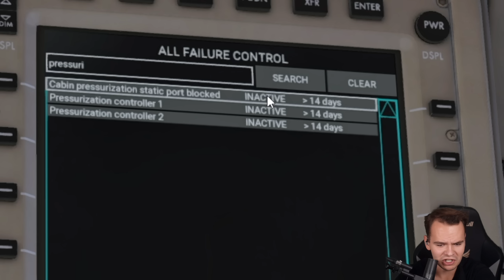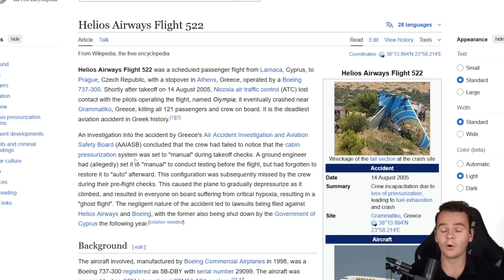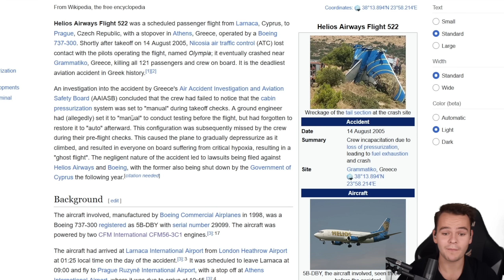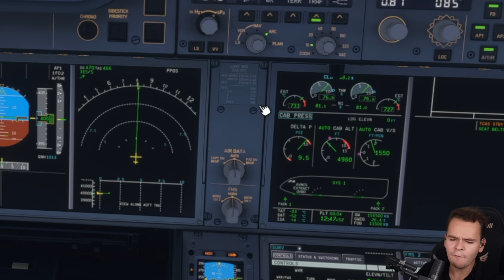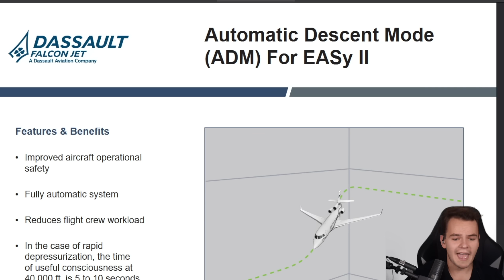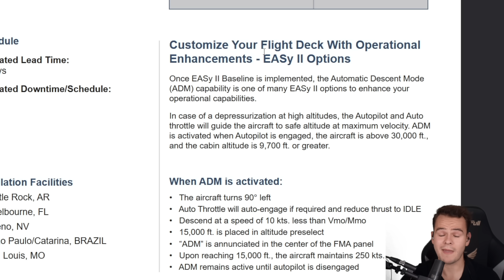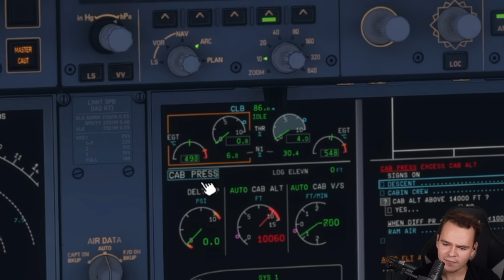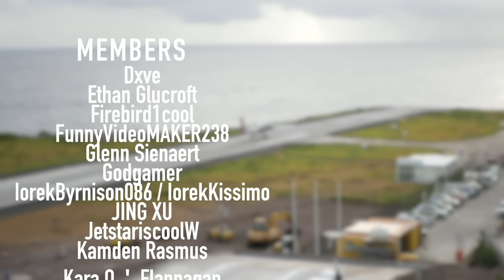Why the A350 is the SAFEST Plane in the Sky Today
Today's Video: Why the A350 is the SAFEST Plane in the Sky Today

©Swiss001 2024